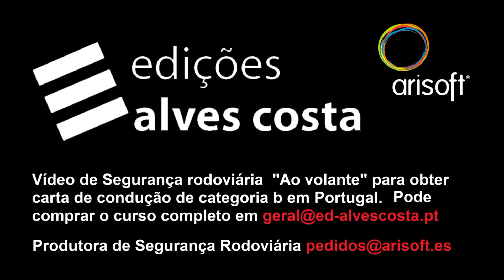Prevenção rodoviária: Paragem e estacionamento I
Nas manobras de paragem e estacionamento, tal como em todas as outras, o condutor
tem de agir de forma a não por em causa a segurança do trânsito. Assim, o condutor deve comprovar, através dos espelhos retrovisores, e directamente, se pode efectuar a manobra em segurança. Deve ainda sinalizar a manobra com antecedência suficiente para não surpreender os outros utentes da via, advertindo-os do abrandamento e de que se vai encostar ao lado da via.